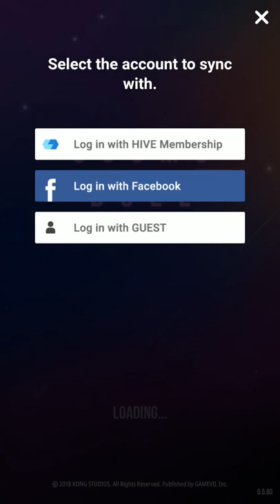Cosmo Duel CBT Match 3 Games Free For Android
Join Cosmo Duel gamers worldwide in this epic match 3 puzzle journey through the cosmos!

Create massive bombs by combining more blocks of the same color, or transform energy into special items. Strategize your every move to clear stages and defeat your opponents!

Experience stellar battles
● Explore the cosmos and enjoy peaceful single play
● Duel players from all around the world, in real time!

Mix and match to win
● Use energy to create massive explosions
● Place items strategically to increase your combos and score
● Earn stars and unlock new stages, avatars, and items!

Collect the cosmos' most charismatic avatars
● Choose between 8 unique avatars and their outfits
● Unlock special skills unique to each avatar
● Personalize your chat with different emoji!

Genre(s) : Puzzle
Subcategories : Match 3 Games Free
Require internet connection : Yes (Online)
Size :  92 MB
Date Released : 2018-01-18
Platforms: Android
Developed By : GAMEVIL Inc.
Languages : English
Requirements: 5.0 and up